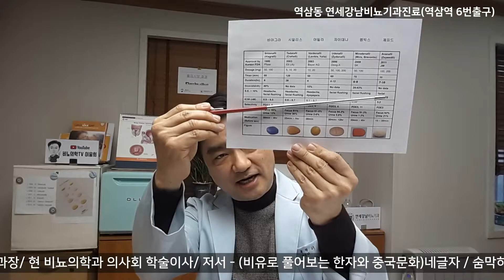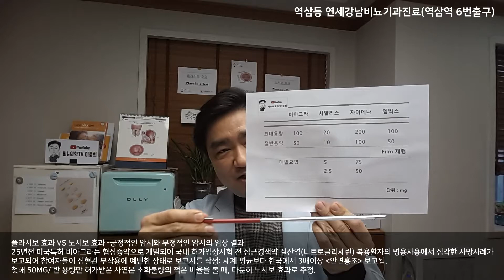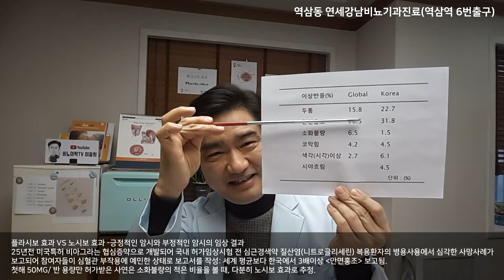비아그라 : 25년전 얼굴 붉힌 사연 (한국인에서 두드러진 부작용 리포트)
플라시보 효과 vs 노시보 효과 -긍정적인 암시와 부정적인 암시의 임상 결과

25년전 미국특허 비아그라는 협심증약으로 개발되어 국내 허가임상시험 전 심근경색약 질산염(니트로글리세린) 복용환자의 병용사용에서 심각한 사망사례가 보고되어 참여자들이 심혈관 부작용에 예민한 상태로 보고서를 작성: 세계 평균보다 한국에서 3배이상 "안면홍조" 보고됨. 첫해 50mg/ 반 용량만 허가받은 사연은 소화불량의 적은 비율을 볼 때, 다분히 노시보 효과로 추정.

이웅희 원장
Lee Woong Hee M.D. Ph.D.